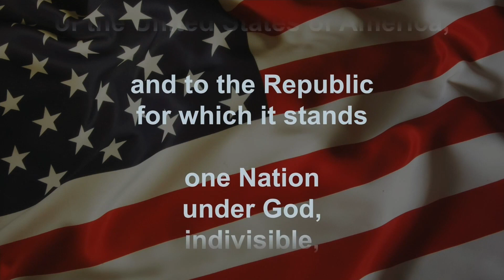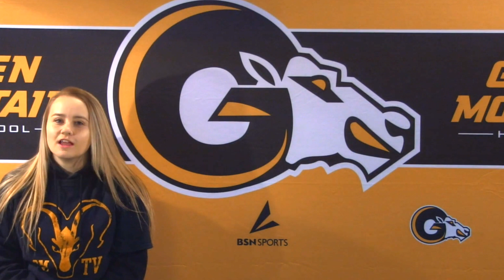GMHS Announcements 11 19 19